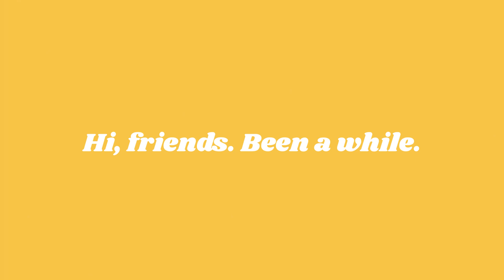Raison D'etre Extras: "Sandwich Scene"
Check out the Q&A!

Other than that, how are you?

It's midway July now. I have been slowly pushing myself to film Episode 3 so I can edit it faster, and realize that I haven't posted a proper preview until today... mmm, sandwiches.

It's so crazy, we're 880 beautiful people watching a teen series filmed with the Sims. Being in this place is surreal, babes. Please make sure to take the time to celebrate you today, too. You've survived today, and hopefully for the rest of what's to come.

Despite the hodgepodge of mess this world is in, physical distances and all, I would like to thank you endlessly for being one of my main motivators. This pandemic may be our #1 enemy right now, but if it's any amusement, I will continue to create for all of us (in fact, something's coming up soon-ish? I keep saying that. Don't trust my words).

All the love from Corny! We rule above the odds.